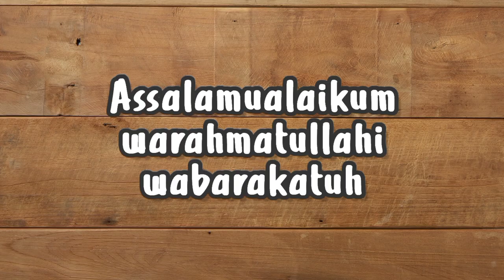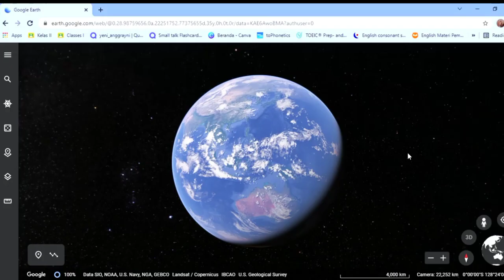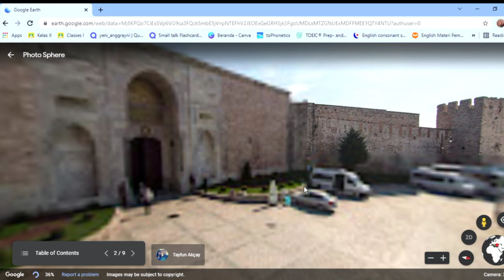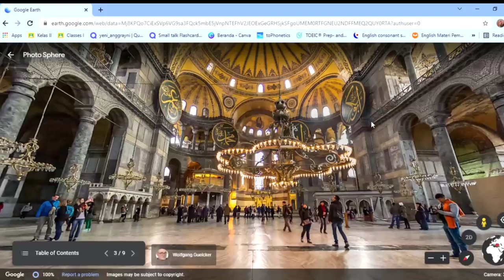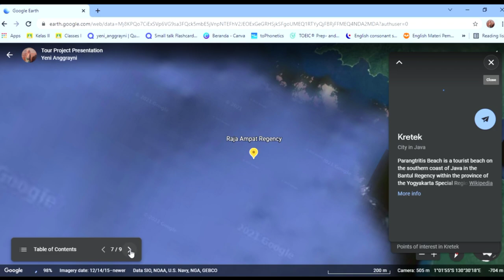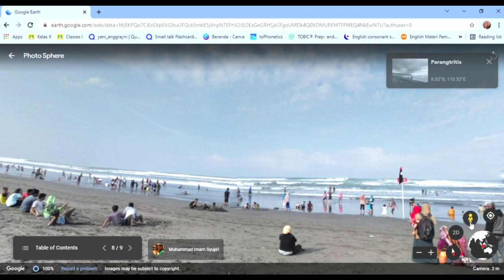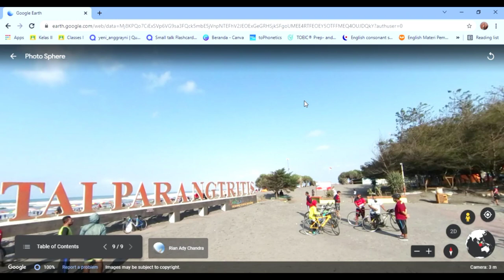Google Earth Project | Tour Project Presentation | Yeni Anggrayni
Lecturer: Drs. Masyhur, M. Ed
Subject: Post Int. Listening and Speaking

Name: Yeni Anggrayni
Class: 3A
English Departement 2020

This video aims to complete my assignment in Post Int. Listening and Speaking class.

This video contains about tour project presentation using Google Earth.
The places that I've presented are:
1. Hagia Sophia, Turkey (02:00)
2. Raja Ampat regency, West Papua. (07:04)
3. Parangtritis Beach, Yogyakarta. (09:14)